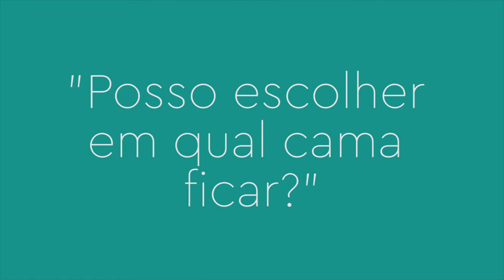FAQ - Posso escolher em qual cama ficar?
Vídeo maravilhoso com informações FAQ (perguntas frequentes) sobre o nossos hostels maravilhosos ElMistiHostels venha conhecer!

♻ USE